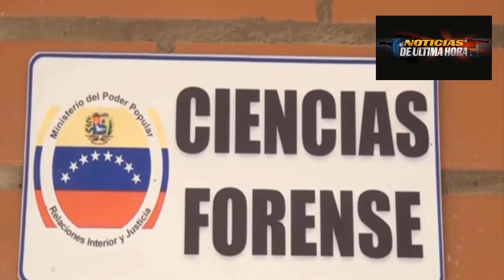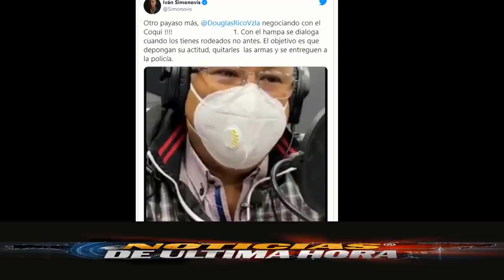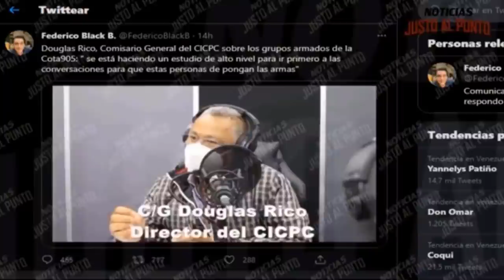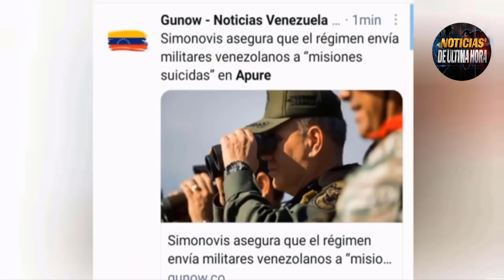Noticias de el salvador Nayib ejemplo para el mundo